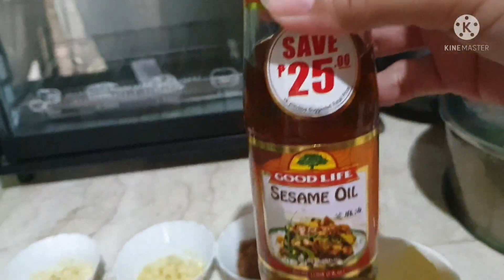Buttered Shrimp || with twist